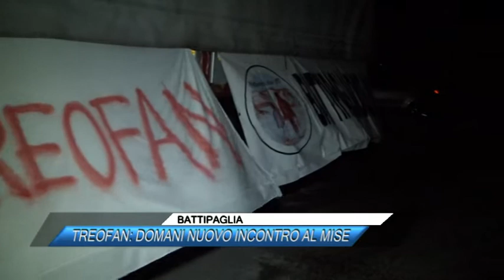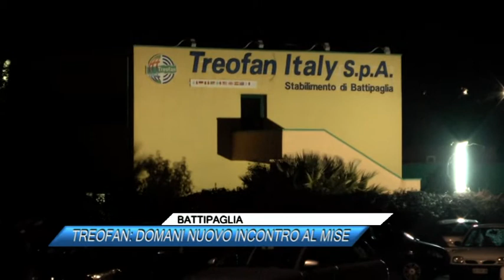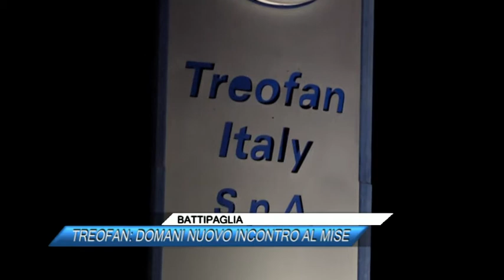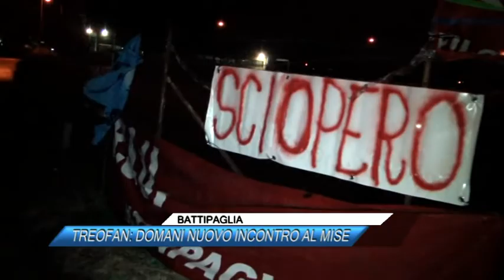BATTIPAGLIA, TREOFAN, DOMANI NUOVO INCONTRO AL MISE